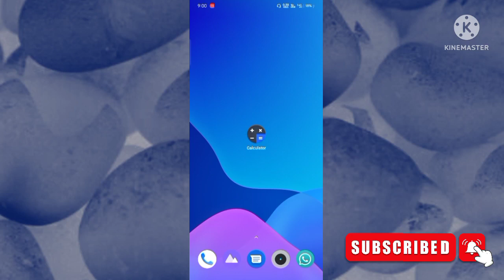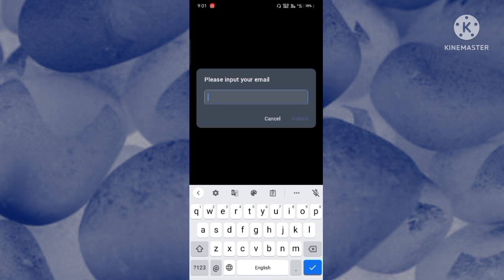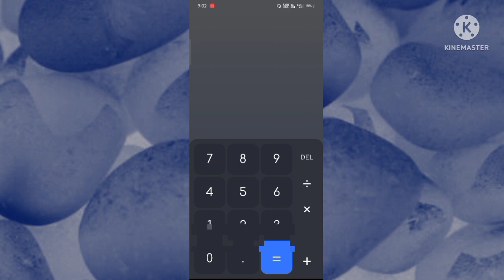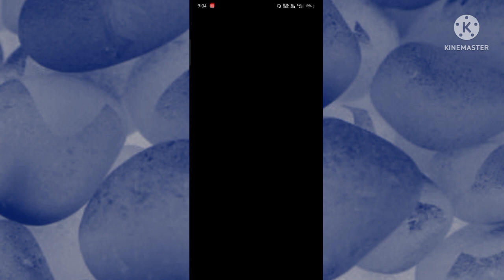Calculator Lock App Hack kaise kare।।How to Hack Calculator Lock App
Calculator Lock App Use Kaise kare
calculator mein photo hide kaise karen
calculator se photo aur video Kaise chhupaye